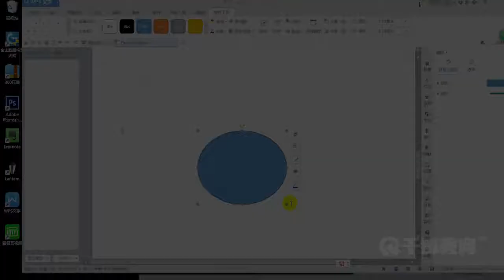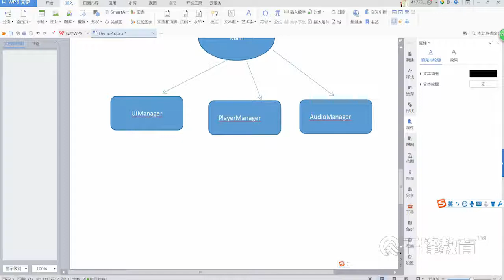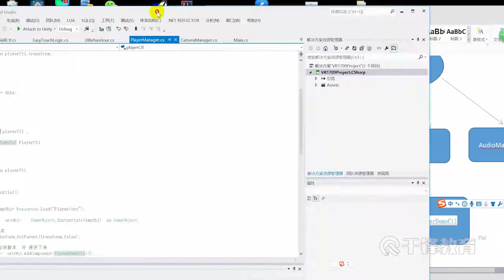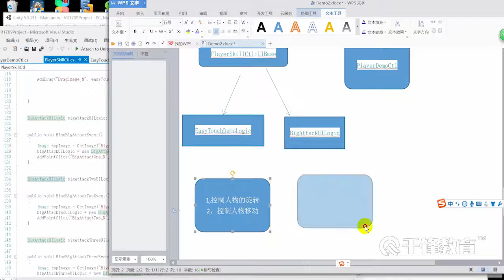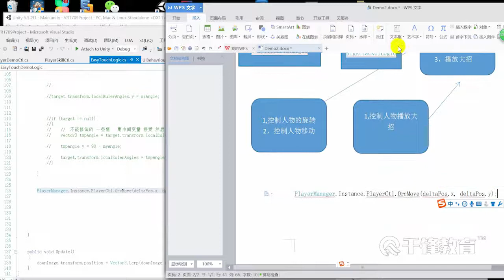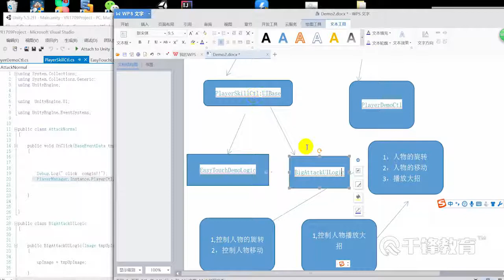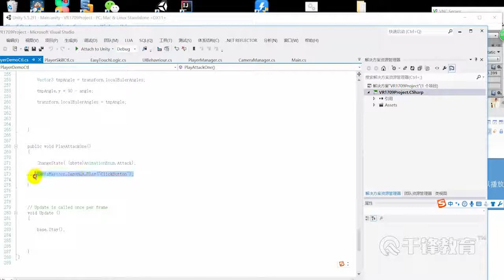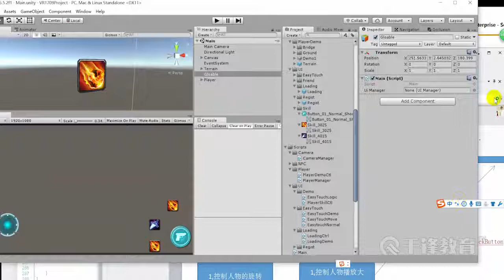千锋Unity游戏开发教程：83 玩家控制逻辑梳理